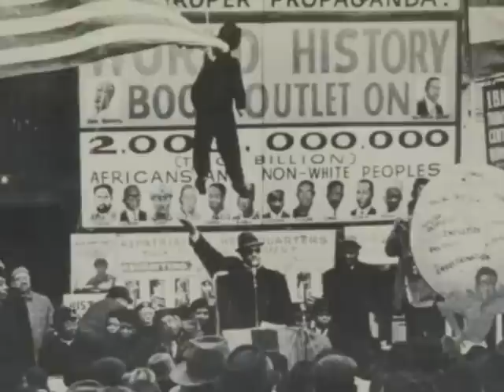Capt Yusuf Shah, The True History of Malcolm X pt 2